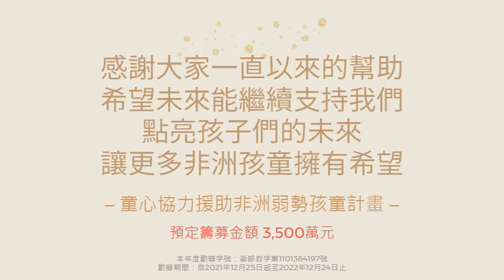Merry Christmas!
今天是平安夜
天氣漸漸變冷，大家要注意保暖唷！
從前種種，譬如昨日死
明天又是嶄新的一天囉～
在這邊祝福大家
聖誕節快樂
平安健康~